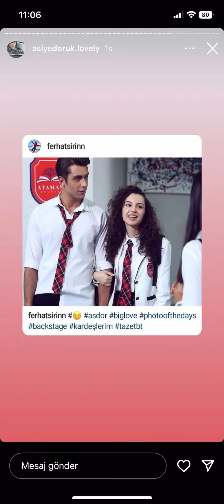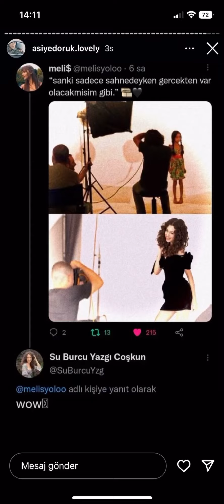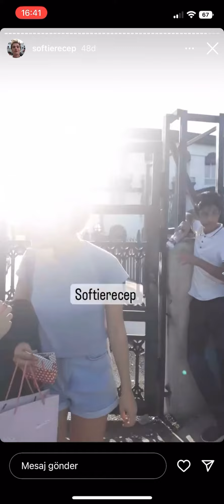Kardeşlerim 62.bölüm kamera arkası